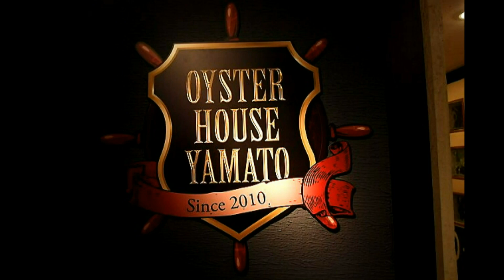牡蠣専門店 オイスターハウス ヤマト 「牡蠣のフルコース」 by 宮崎郷土料理どぎゃん